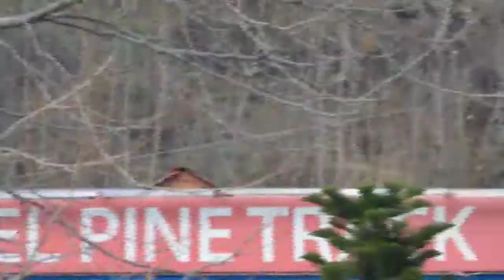Pakistan Tour 2018 ||Highlights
Discovered many beautiful places like Shogron, Kashmir watch it 😍👍🏻